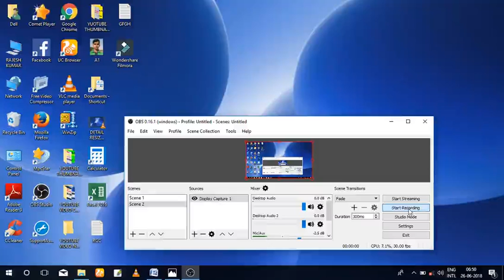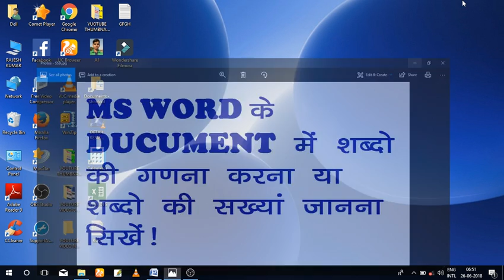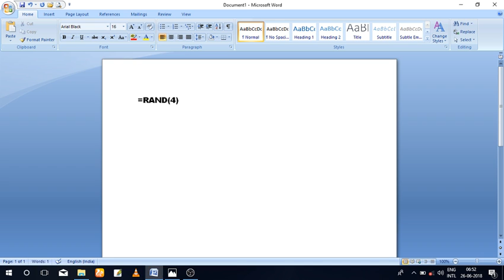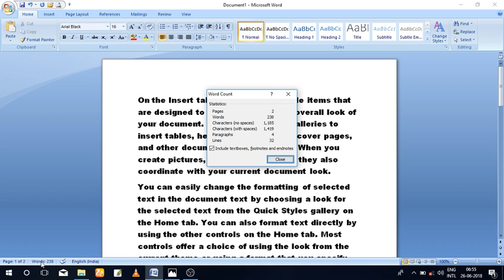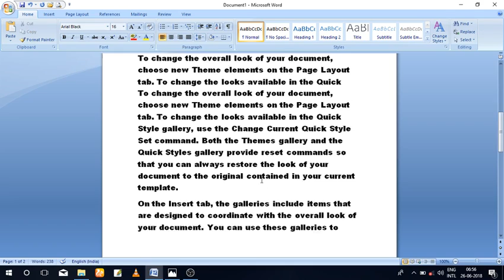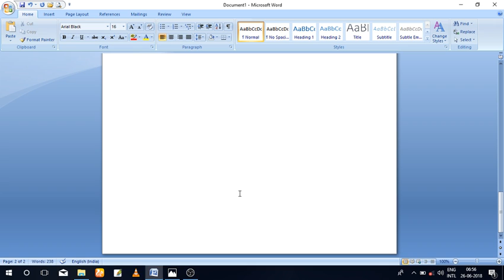MS WORD IN COUNT FEATURE OPTION . MS WORD ME DOCUMENT KE ME WORD,LINE,PARAGRAPH ETC KAISE DEKHE.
HELLO FRIENDS IS VIDEO ME BATYA GAYA HAI KI AAP MS WORD ME KISI BHI DOCUMENT ME WORD,LINE,PARAGRAPH ETC KAISE DEKHE AND MS WORD ME COUNT FEATURE KA UPYOG KARNA.

THANKS.